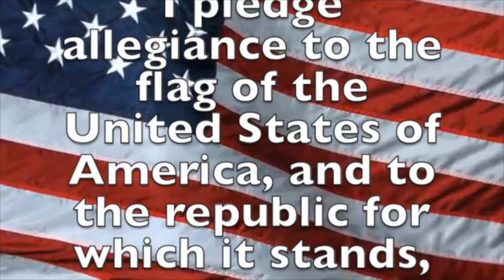February 15, 2023